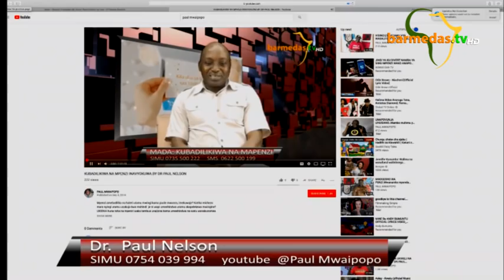KUZOEANA KUNAVYOZENGUA MPENZI. BY DR NELSON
Kama kuna jambo ambalo linahitaji dawa ili watu wafurahie mahusiano ya kimapenzi ni kuzoeana. Unapomzoea mpenzi wako au mpenzi wako anapokuzoea anakuona mtu wa kawaida sana jambo ambalo umeliona kwa kupungua kwa uchangamfu kati yenu.Ugonjwa huo wa kuzoeana  unaitwa HEDONOC ADAPTATION, na leo utaona njia ya kutengeneza dawa yake.